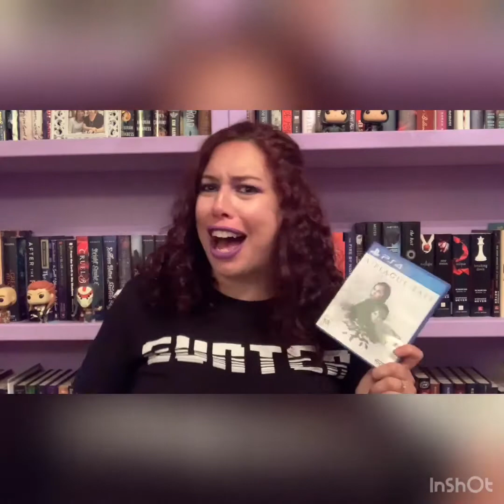Review of A Plague Tale Innocence